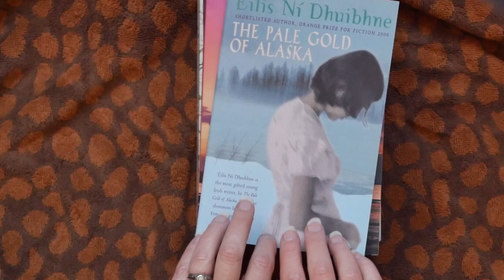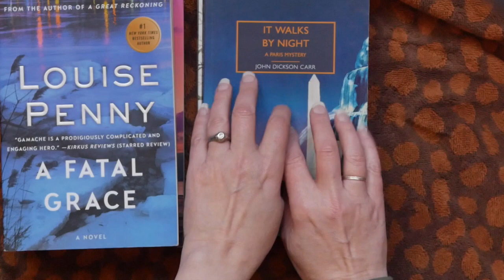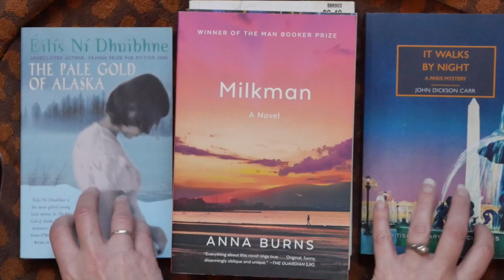TBR ASMR 30 | March 2023 | Book sounds, fast tapping, fast scratching, gentle breathing, ambient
March has so many readathons! Here, I've selected some books for March Mystery Madness and the Irish Readathon. But it's also Dweithon, MIddle Grade March, Tordotcomathon, The Backlist Readathon, March of the Mammoths, and the month where I sort out my TBR. There are many more, I'm sure! What are you reading in March?

This lo-fi asmr contains book tapping, fast tapping, book scratching, gentle breathing, long natural nails, and ambient noises of the birds, air and street.

What's your favorite lofi asmr to listen to or watch?

Books in this video:
The Pale Gold Of Alaska (2001) Éilís Ní Dhuibhne
MIlkman (2018) Anna Burns
A Fatal Grace (2006) Louise Penny
It Walks By Night (1930) John Dickson Carr
Into the Woods (2007) Tana French

Thanks for joining me today! I try to post videos three times a week. I post about creative simple living in New Jersey: books, cats, zero waste, sustainability, bullet journaling, beach life, and more!

Cats in this video: nobody.